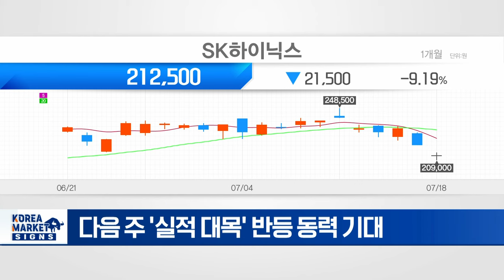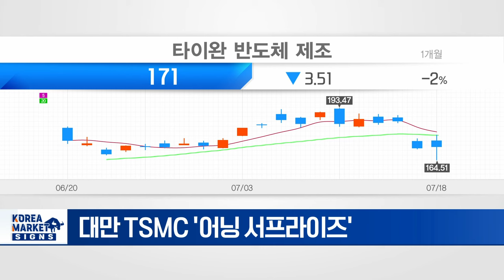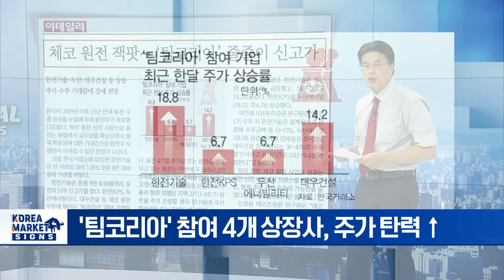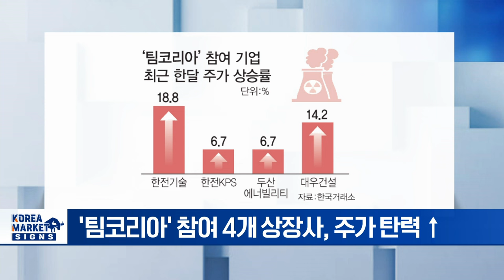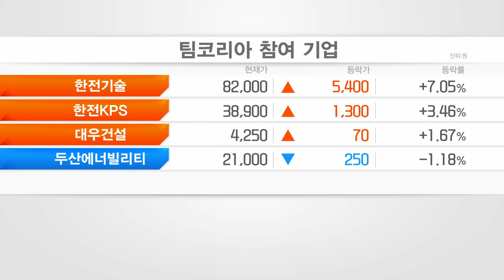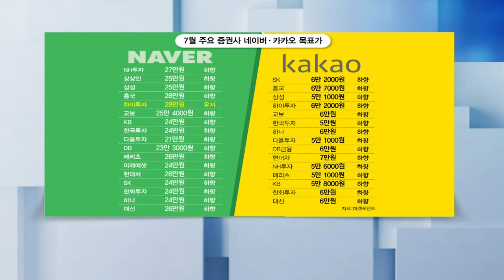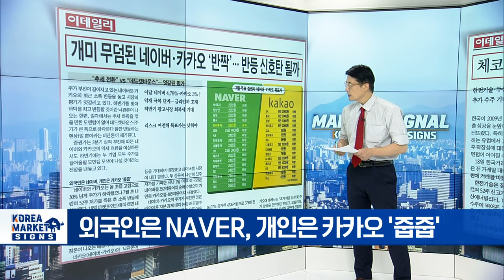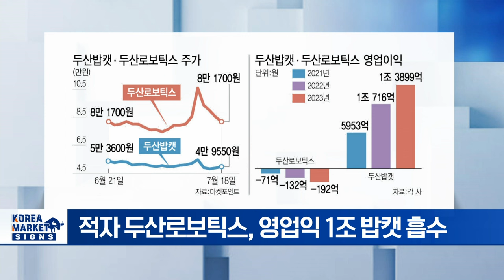주춤한 코스피 깜짝 실적 받고 힘낼까/체코 원전 잭팟... 팀코리아 줄줄이 신고가/개미무덤된 네이버 카카오 반짝... 반등 신호탄 될까 | Market Signal 20240719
▶ 주춤한 코스피 깜짝 실적 받고 힘낼까
- 다음 주 '실적 대목' 반등 동력 기대
- 7월 9% 내린 SK하이닉스, 실적 타고 반등?
- 대만 TSMC '어닝 서프라이즈'
- 눈높이 올라간 현대차·기아도 기대감

▶ 체코 원전 잭팟... 팀코리아 줄줄이 신고가
- '팀코리아' 참여 4개 상장사, 주가 탄력 ↑
- 체코 원전 수주 경제 효과 '최소 50조'
- 추가 수주 기대감에 원전株 강세 전망
- '25년 체코 원전 2기 추가 우선협상자 선정 가능성

▶ 개미무덤된 네이버 카카오 반짝... 반등 신호탄 될까
- 7월, NAVER 4.79%·카카오 3% 상승
- NAVER, 악재 극복 단계·실적 개선 기대
- 카카오, 핀테크·모빌리티·웹툰 모두 저성장
- 외국인은 NAVER, 개인은 카카오 '줍줍'

▶ 새우가 고래 삼킨 격 vs 장기적 시너지 기대
- 두산로보틱스·밥캣 합병 후폭풍
- 적자 두산로보틱스, 영업익 1조 밥캣 흡수
- 합병 땐 소액주주 피해 커져
- 건설기계·로봇 사업 연계성 커... 그룹 정상화 재편